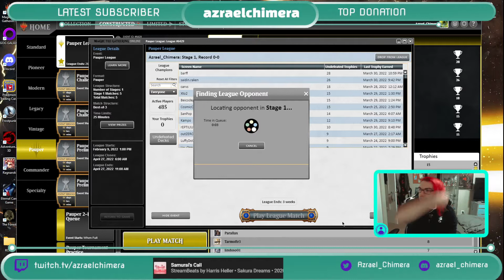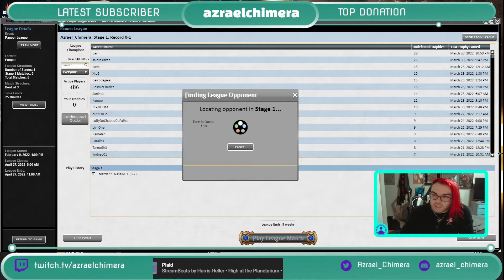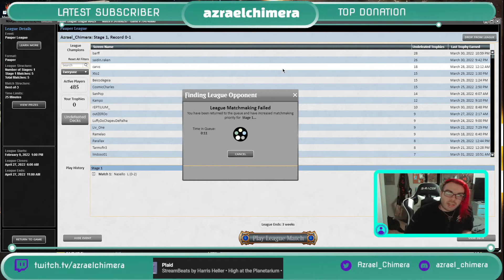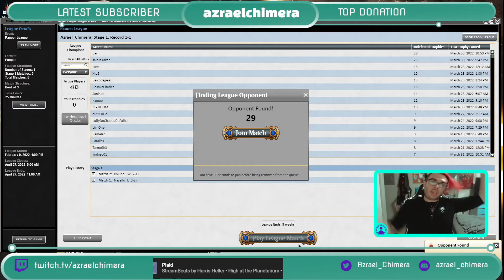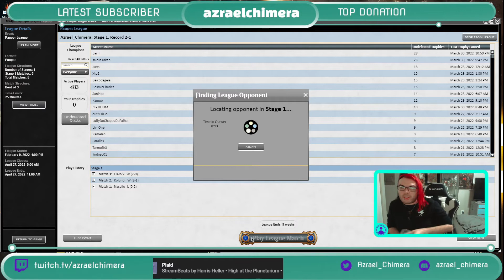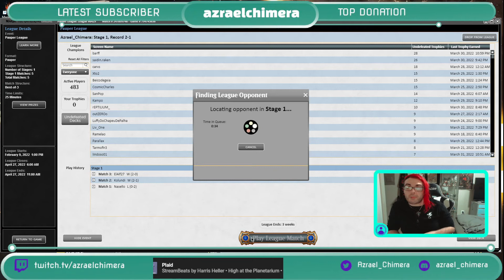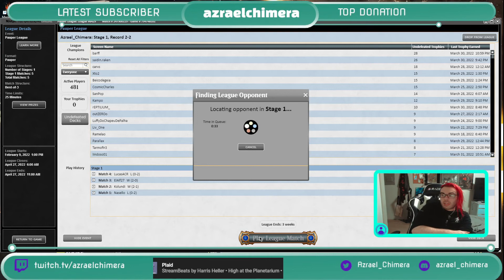Evil Spirits of Toil and Strife, Give My Fallen Friends New Life! -- Pauper Reanimator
WotC may not let us play Griselbrand in this format, but we're going to cast Exhume anyway!